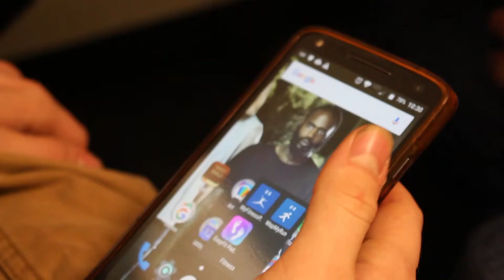Lyndon's Lousy Long Weekend - DodsonRadigan